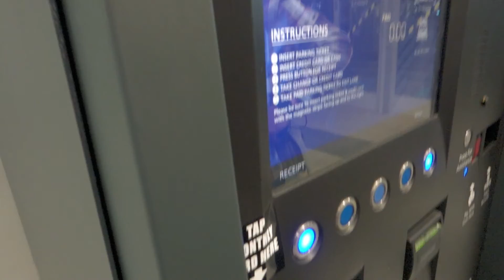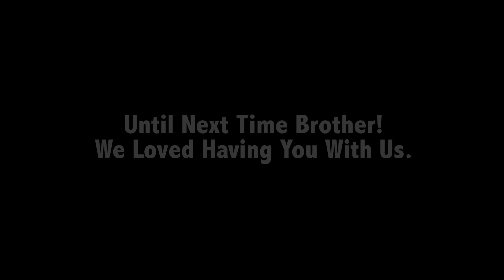My Brother Visits for the Wedding & We Go Into New York City to Broadway / Ground Zero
My Brothers Visits for the Wedding. Nick decided to fly over from the UK to be in our wedding, and had an excellent time together, visiting some of the local sites and sounds.

PLEASE LIKE + FAV=THANKS!!!

1.   Questions About Life After School Series
11. I Drive New Jersey

Computer: iMac 5K Retina Display, 32GB Ram, 3TB Fusion Drive
4GB Video, External Bluray, DVD Burner
Stills Camera CANON 5D and SONY RX100Mk3

NEED SOMETHING CREATED or ASK ME QUESTIONS
Name: Andrew Jones
Nationality: British

Use my Uber code, cmwzt, and get $20 off your first Uber ride.

Music wanted!!
If you are a music producer and would like me to use your music (funky jazz hiphop vibes) please email me at New email coming - for now, contact me through the messaging function.

Need to Send Something via Mail:
Artisticbrit

MY PASSIONS & HOBBIES
███ 35% ELECTRONICS

████ 39% JOKESTER

████ 40% SCULPTING

█████ 50% MUSIC CREATION

██████ 60% DESIGNER

███████ 70% INVENTOR

████████ 80% PHOTOGRAPHER

█████████ 90% ARTIST

██████████ 95% NATURE - WILDLIFE

███████████ 100% MAD SCIENTIST